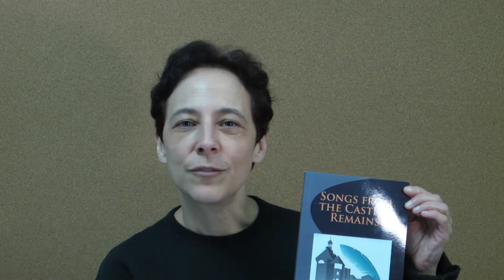The Spring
Pilar Quintana reads "The Spring" at the 2013 Massachusetts Poetry Festival in Salem, Massachusetts.